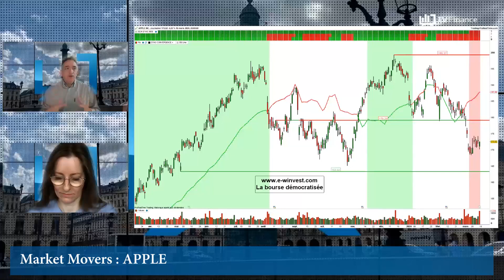APPLE : Pépins en stocks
APPLE : Le géant informatique, première capitalisation mondiale, a été condamné à une forte amende vendredi dernier, 490 millions de dollars à verser à ses actionnaires pour information trompeuse. En outre, l'ancien leader sous-performe de manière phénomènale. Son titre a dévissé de 10,3% depuis le début de l'année. La vision des investisseurs a changé, et déclassé la valeur pour l'instant à l'écart de l'intelligence artificielle. Le niveau-clé de support est à 165$.